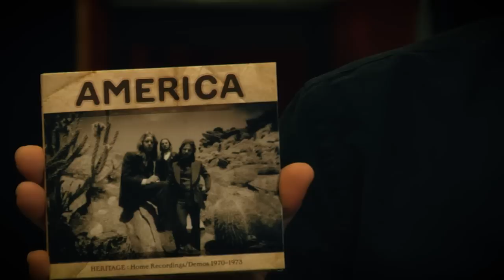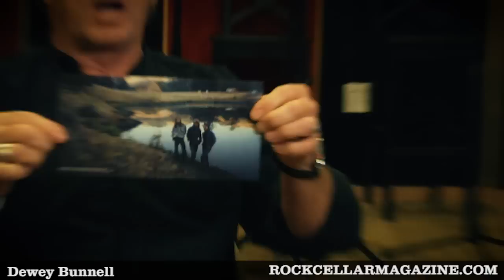RockCellarTV: Dewey Bunnell of America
An exclusive one-on-one interview with Dewey Bunnell of the legendary band America.